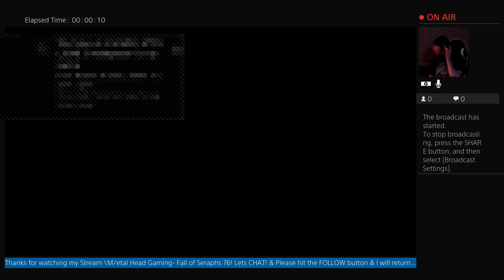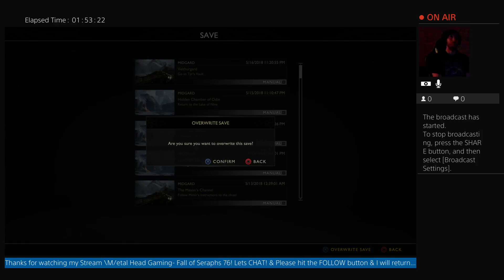Back on it!!! God of War & Coffee! Exploring Thamurs coprse and retrieving the whetstone!